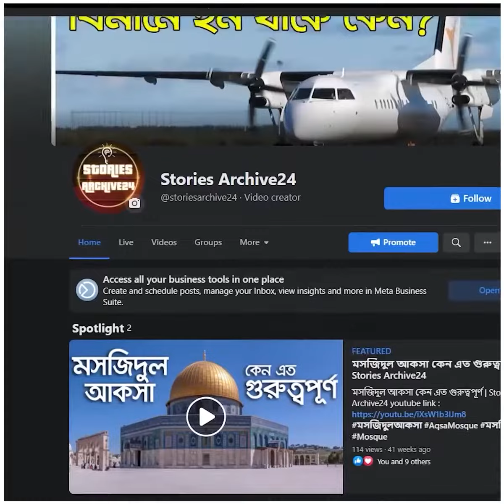টাইম ট্র্যাভেল করে আসা ব্যাক্তির বকত্ব | Time Travel | Alexander Smith | Stories Archive24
*** ANTI-PIRACY WARNING ***
This content is Copyright to Stories Archive24. Legal action will be taken against those who violate the copyright of the following material presented!

Thank you - Team Stories Archive24